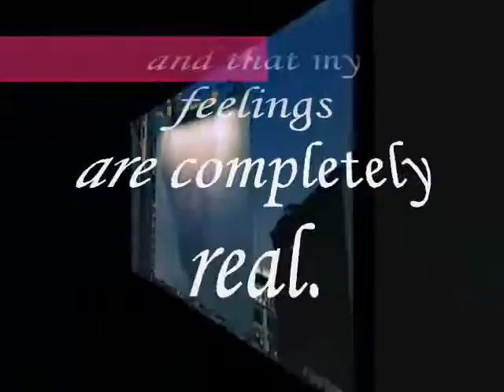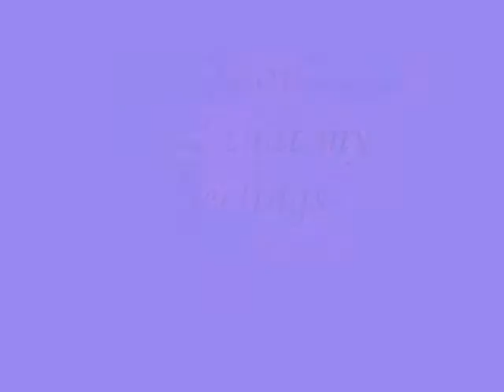exactly how I feel and that my feelings,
do.
do so
Money is an excellent servant, but the host
very bad.